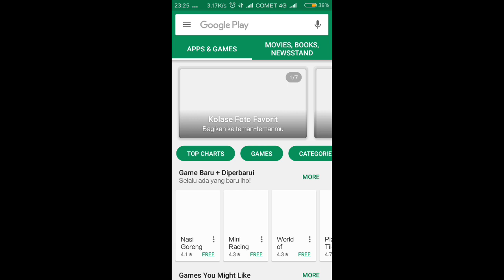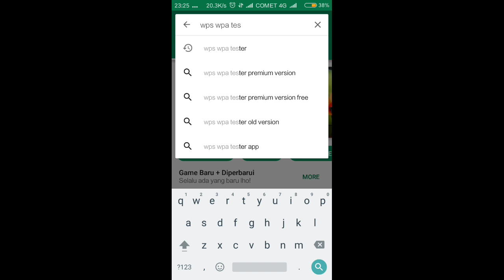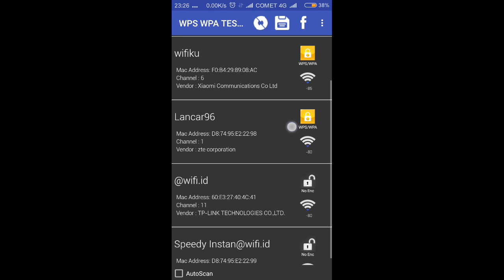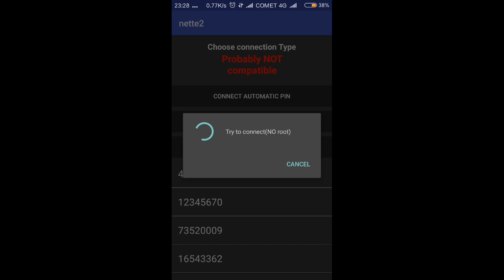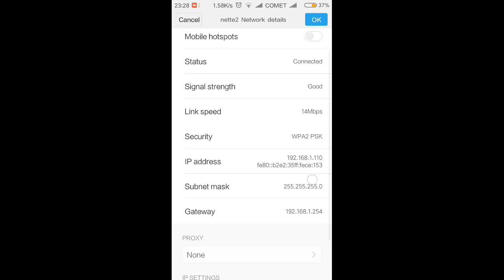Easy to Unlock Wi-Fi in android with no root 100% work, How to connect to wifi